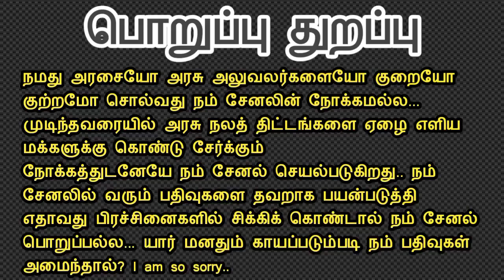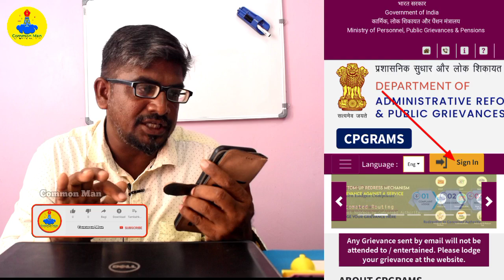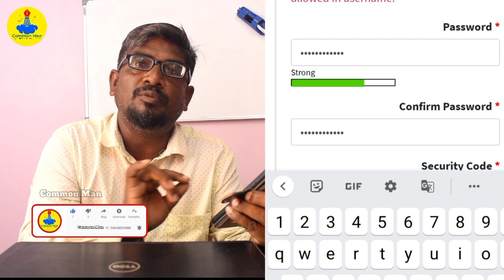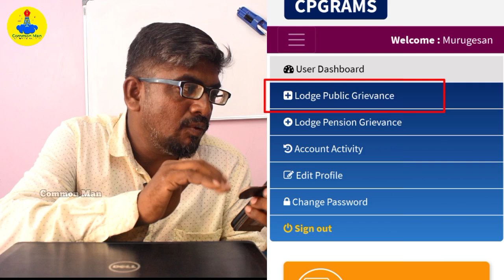PM-CELL-ல் மனு அனுப்புவது எப்படி? acknowledgement card வரவில்லையா? போஸ்ட் மேனுக்கு ஒரு "செக்"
இந்த சமூகத்திற்கு நம்மால் முடிந்த சட்ட திட்ட விழிப்புணர்வு  ஏழை எளிய மக்களுக்கும் இளைஞர்களுக்கும் மிக எளிமையான முறையில் கொண்டு போய் சேர்த்து கொண்டிருக்கிறோம் என்ற திருப்தி எனக்கு இருக்கிறது...

நம் சேனல் மூலம் பயன்பெற்ற உறவுகள் ஏதாவது நம் சேனலுக்கு செய்ய வேண்டுமென்று நினைப்பீர்கள் அல்லவா?

அப்படிப்பட்ட உறவுகளுக்கு ஒரு வாய்ப்பு...

நம் சேனலில் வெளிவரும் காணொளிகள் தெளிவாக இருக்க வேண்டும் என்று விரும்புகிறோம்...
அதற்கு ஒரு புதிய கேமரா வாங்க வேண்டும் என கேட்டிருந்தேன் அனேகர் உதவினீர்கள் கேமராவும் வாங்கியாச்சு..

இன்னும் லென்ஸ் உட்பட சில பொருட்கள் வாங்க வேண்டி இருக்கிறது..

இந்த சேனல் மூலம் கிடைக்கும் வருமானத்தை வைத்து அதை வாங்க இயலாது... எனவே உங்களுடைய உதவி தேவைப்படுகிறது... இது கட்டாயம் அல்ல.. மனப்பூர்வமாக செய்வதை மட்டுமே நான் வரவேற்கிறேன்... உங்கள் மனதை கஷ்டப்பட்டு எனக்கு உதவி செய்ய வேண்டாம்..
இதுவரைக் உதவி செய்த அத்தனை உள்ளங்களுக்கும் என் மனமார்ந்த நன்றி..

பணமாக தர விருப்பமில்லை எங்கள் நினைவாக பொருட்கள் மட்டுமே வாங்கி தருகிறோம் என்று முன்வருகிற உறவுகள் இருப்பினும் தடையேதும் இல்லை...

ifsc : IOBA0000980
IOB BANK
NAME:MURUGESAN